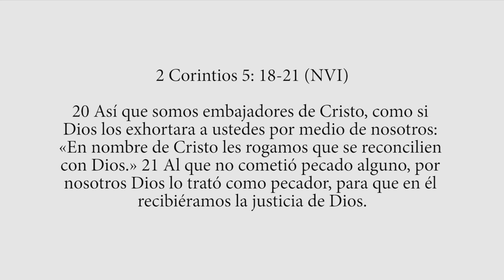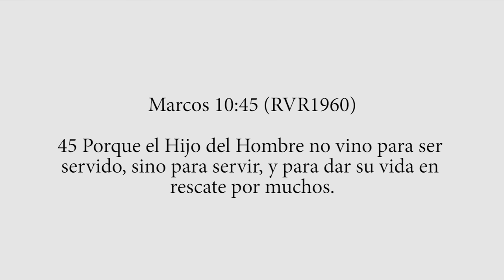¿Cuál es mi ministerio? - Majo Solís - Vlog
Video Por: Karla Caballero.